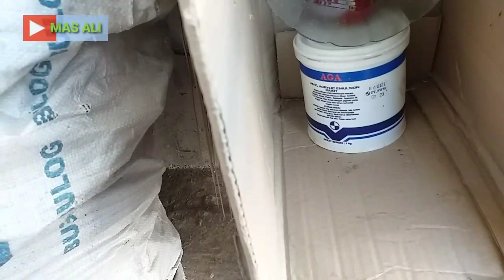Review & tes mainan upgrade | Mamba P377 asli produk Indonesia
Sekedar mainan untuk hiburan loor.. monggo disubcreb bagi yg blm sucreb, supaya nggak ketinggalan update video terbaru.